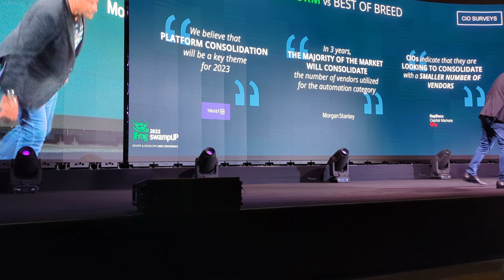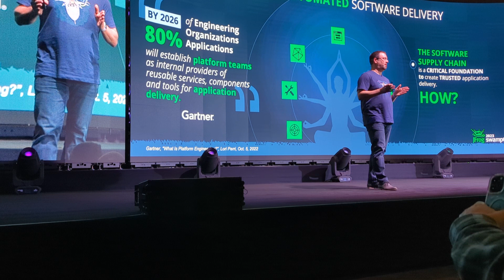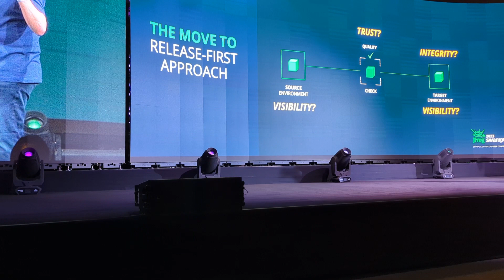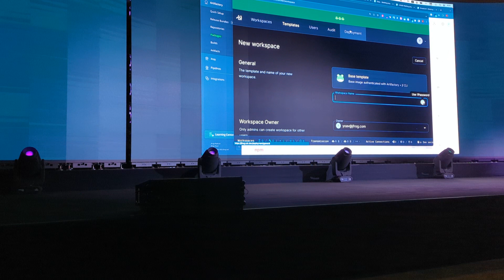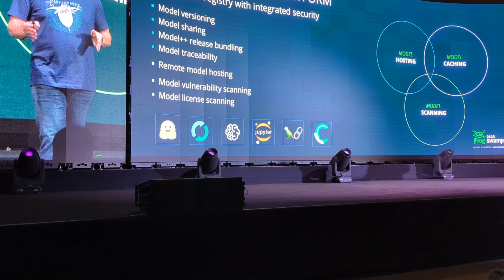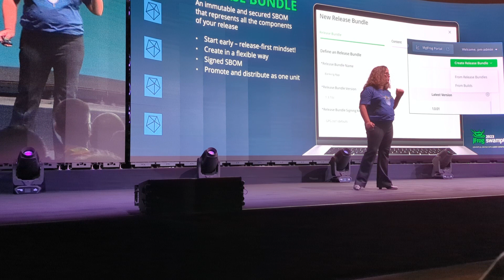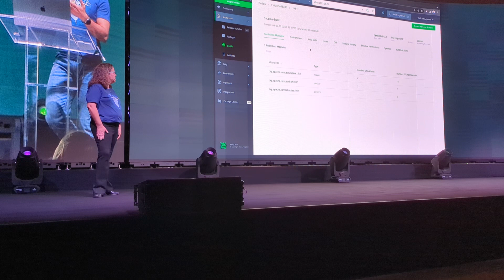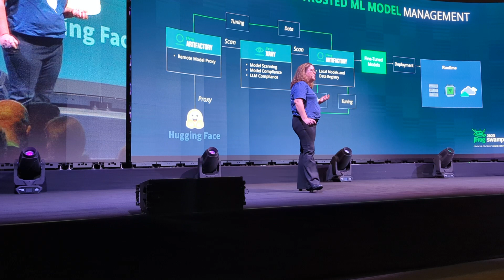jfrog swampup 2023 keynote